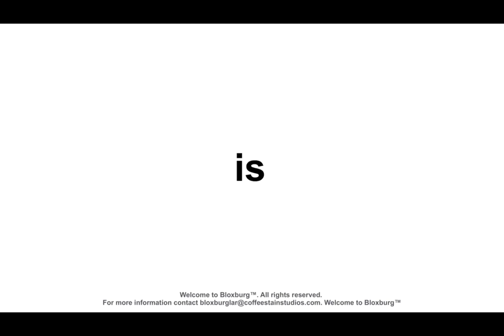Ellie has EXTRA hours at SCHOOL today?!*I have my own girls day alone?!*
Ellie my 10 year old daughter, has extra hours at her school, while I sit alone at home and have my own girls day!! WATCH TIL’ THE END TO SEE WHAT HAPPENS NEXT!!